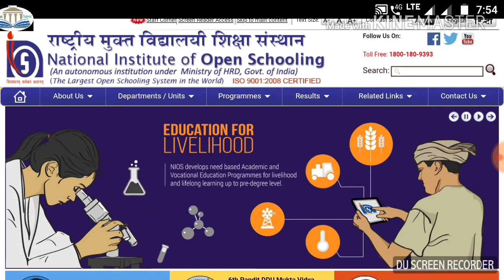Nios Deled উত্তরপত্র ভাইরাল, কড়াকড়িভাবে খাতা কাটা হচ্ছে,